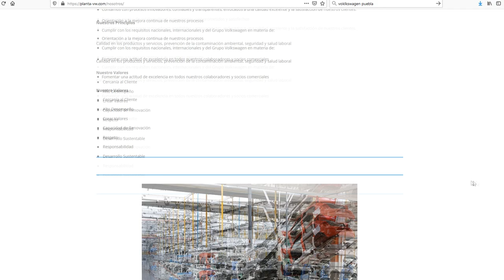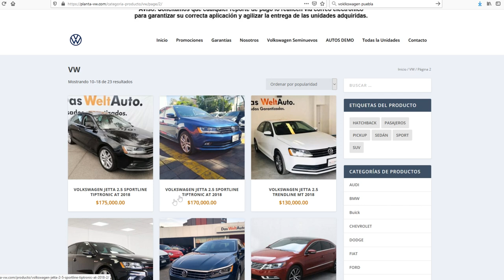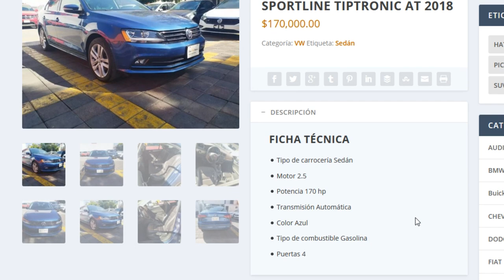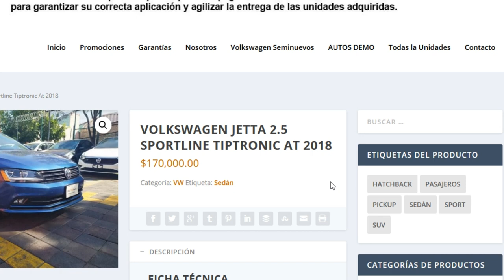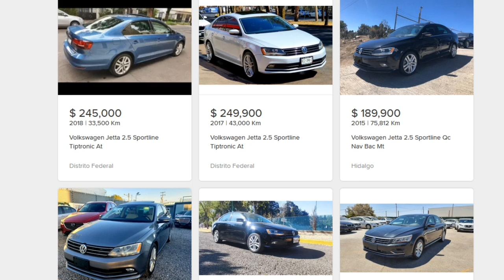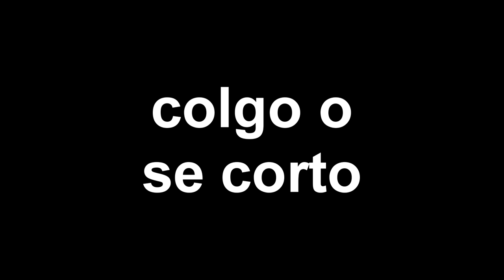venta de carros seminuevos baratos CUIDADO te pueden ROBAR estos estafadores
autos seminuevos de agencia en internet paginas falsas que venden automoviles robados, queria comprar un carro y casi me roban estos estafadores, conoce este nuevo metodo de robar por internet, se hacen pasar por paginas verdaderas de coches, pero en realidad son paginas falsas para estafar al comprador cuando le depositan el dinero pero nunca te dan el carro y te roban tu dinero. no caigas en esta estafa.